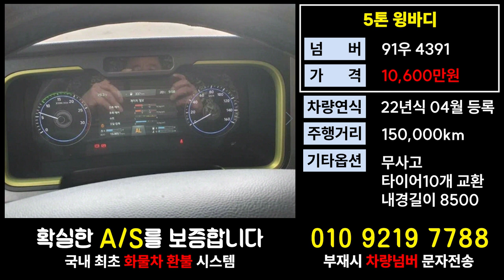현대파비스가격 5톤윙바디매매 화물차번호판시세